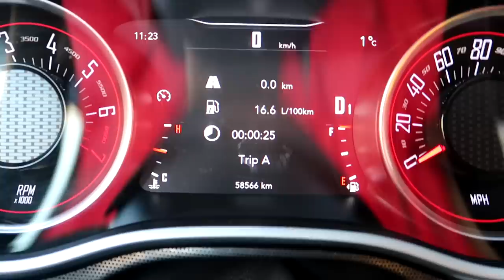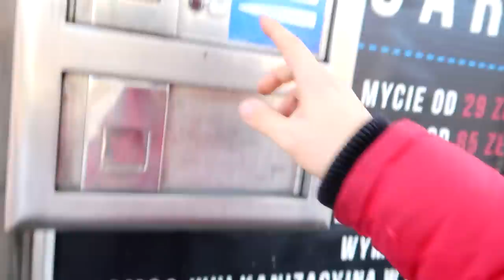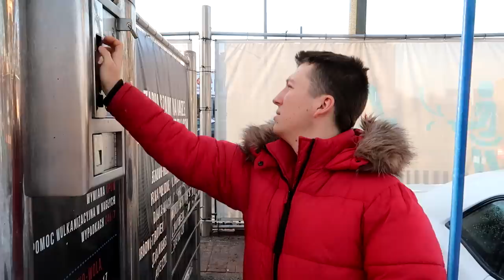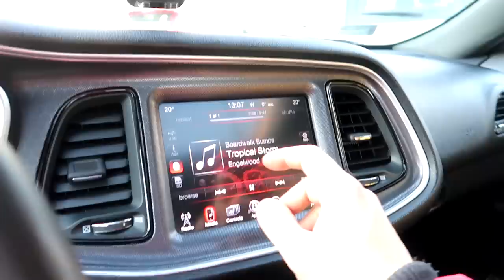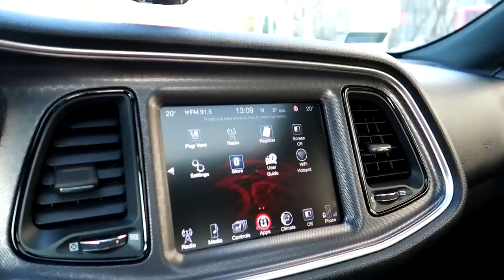Typowy dzień właściciela Dodge Challengera | Hi_5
Dodge Challenger SXT ! 309hp, co prawda to nietypowo mało jak na takie auto - i to prawda, jeśli ktoś chce się ścigać i wygrywać z każdym to niestety musi kupić coś innego (albo zmienić silnik). Jeśli chciałby być panem na drodze, rzucać się w oczy agresywnym wyglądem, to jest to. Mimo małej mocy koła się i tak ślizgały, choć zupełnie tego nie planowałem. Reakcje mnie rozbawiły, szczególnie ta ostatnia. Zapraszam do oglądania!
Samochód możecie wypożyczyć w firmie: Cylindersi - zapraszam!